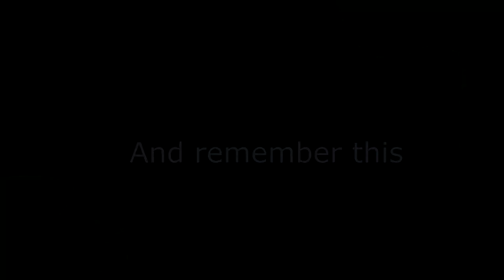HMP D3 KEPBLI KAMPUS 3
VIDEO PROFIL HMP D3 KEPERAWATAN BLITAR